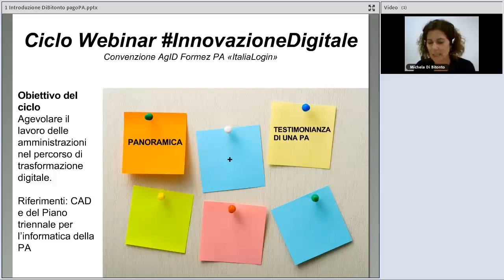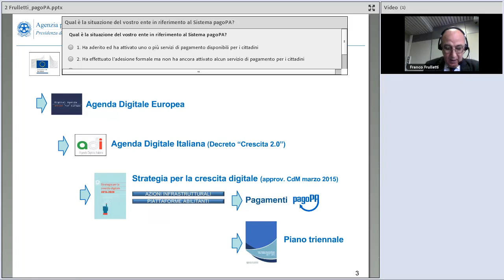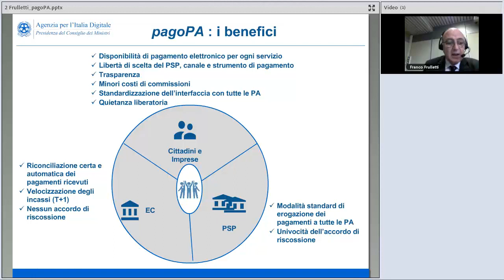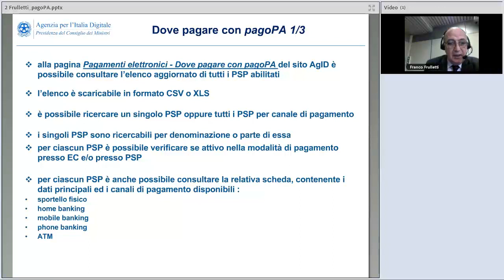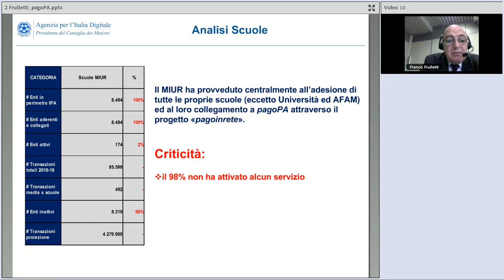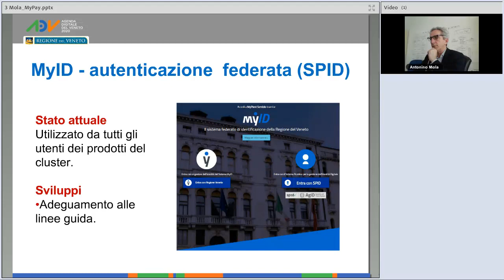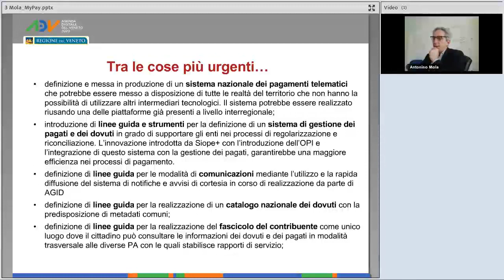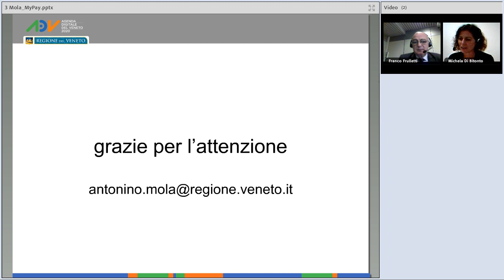pagoPA: un sistema semplice e sicuro per la gestione dei pagamenti della PA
Data: 20/03/2018

Descrizione:
pagoPA è il sistema realizzato da AgID per rendere più semplice, economico e trasparente qualsiasi pagamento effettuato in modalità elettronica verso la Pubblica Amministrazione.

Il webinar si pone l'obiettivo di illustrare il contesto in cui nasce pagoPA, le funzioni ed i vantaggi d’uso del sistema, le modalità e lo stato di avanzamento delle adesioni e delle attivazioni sia da parte delle pubbliche amministrazioni sia dei prestatori di servizi di pagamento abilitati.

Programma:
0:00:00 Accoglienza, Michela Di Bitonto (Formez PA)
0:06:05 pagoPA: il sistema per i pagamenti elettronici verso le PA, Franco Frulletti (AgID)
0:59:01 L’esperienza della Regione Veneto, Antonino Mola (Regione Veneto)
1:25:25 Domande finali